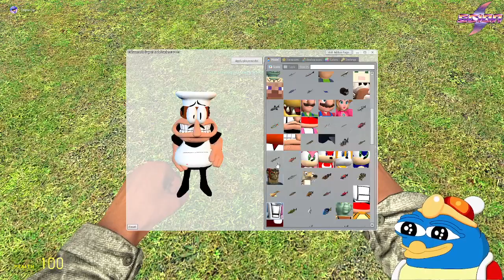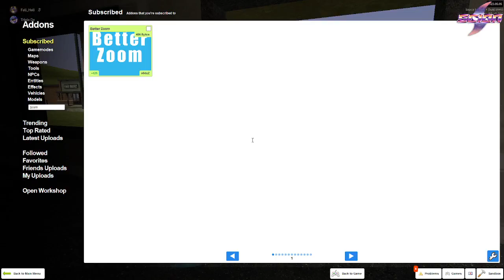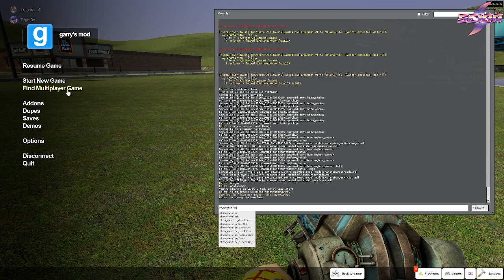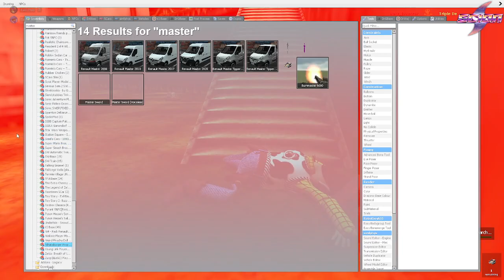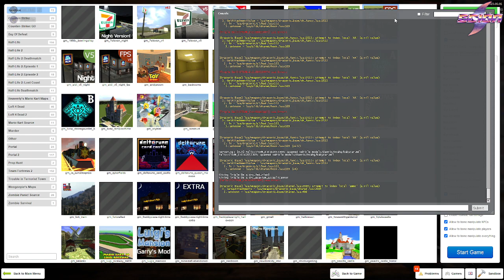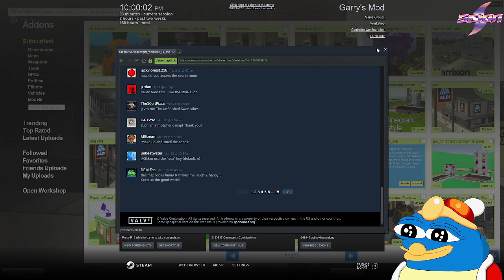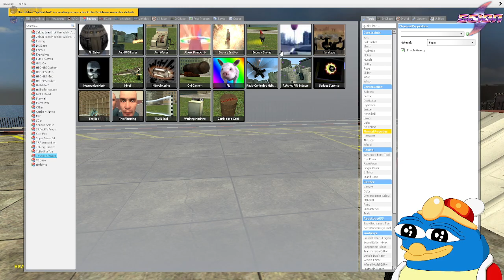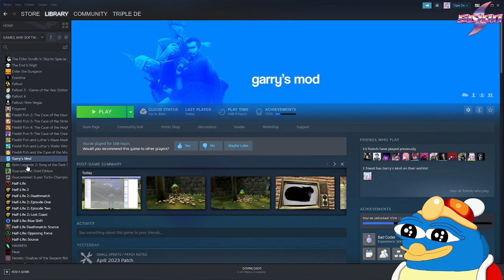[Triple De] Garry's Mod (Part 10) (Feat. Feli Heli)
Be sure to check out Feli on twitch!